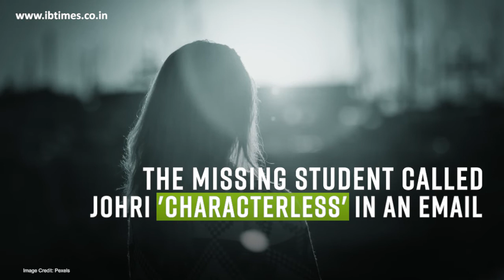JNU students Thursday accused a professor at School of Life Sciences of sexually harassing them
The allegations were made after a JNU student, who had been missing for a few days, accused the professor of sexually harassing her. She called him 'characterless' in an email